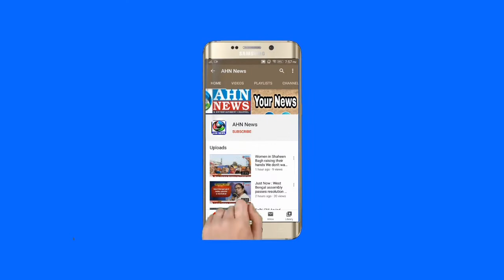Congress Leader & Former RS MP Hanumantha Rao on one Day Hunger Strike Over Farm Laws - AHN News